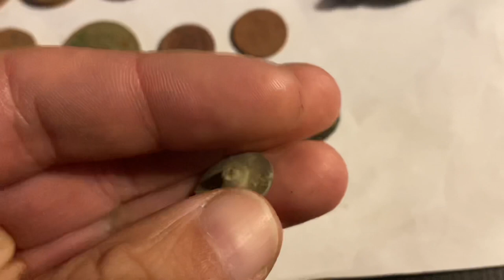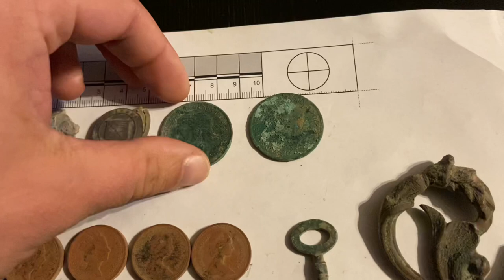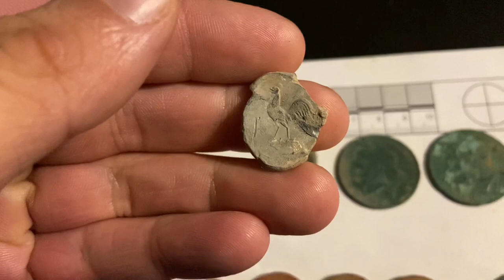Pastwiskowe fanty. Wykopki w UK #46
Siemanko!

Miałem dzień wolny w tygodniu, to na zaproszenie Marka wyskoczyłem z nim na pastwiska. Co udało nam się znaleźć, zobaczycie w dzisiejszym odcinku

Pozdrawiam 👊